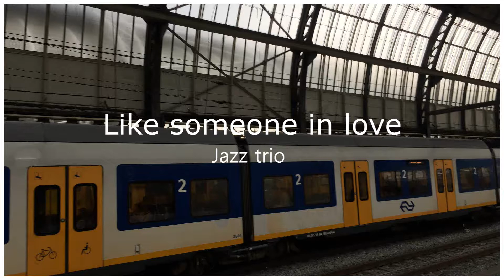Like someone in love (Jazz trio)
This video is made for recording purposes.